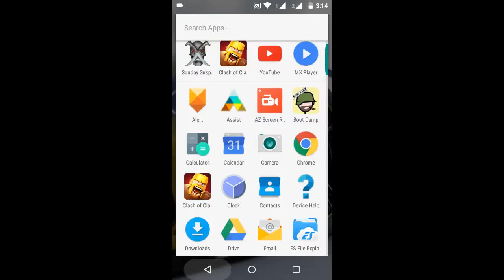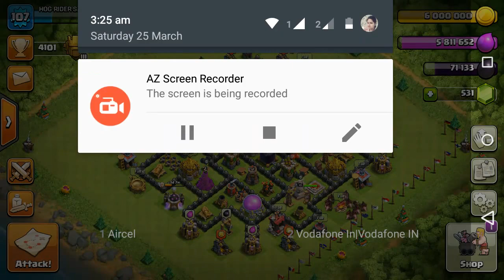TH8 TITAN.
HOW TO PUSH TH8 TO TITAN LEAGUE🏆🏆